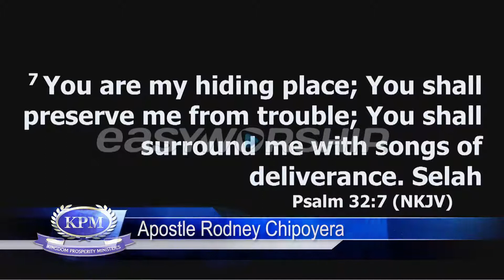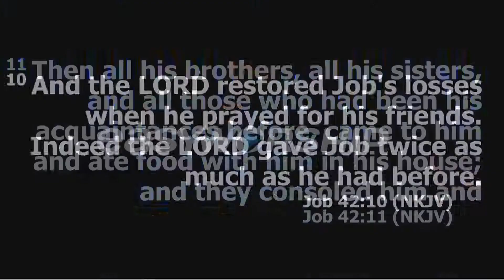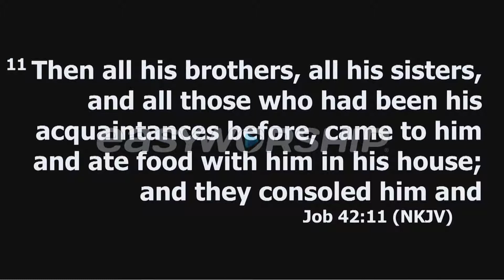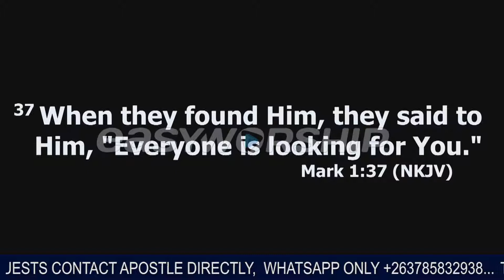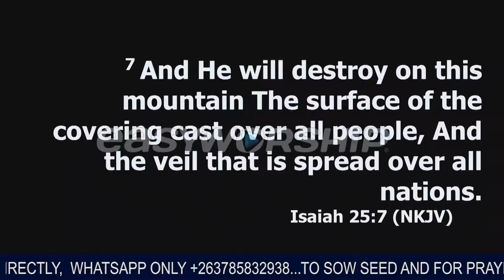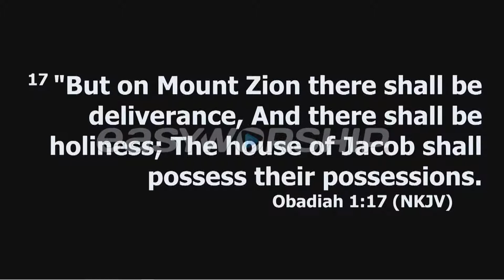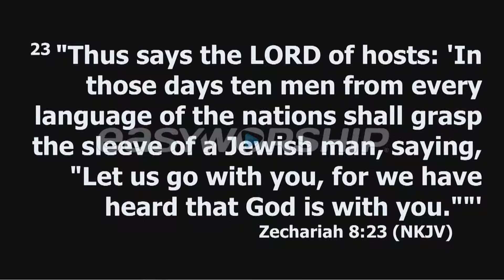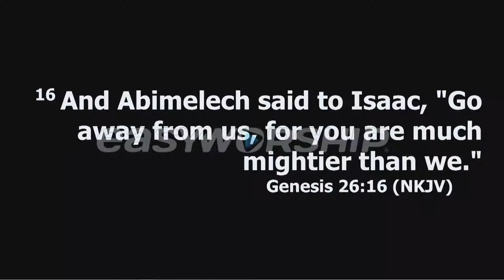DESPERATE FOR GOD THE DELIVERER - APOSTLE RODNEY CHIPOYERA